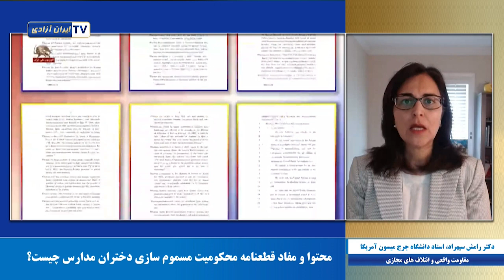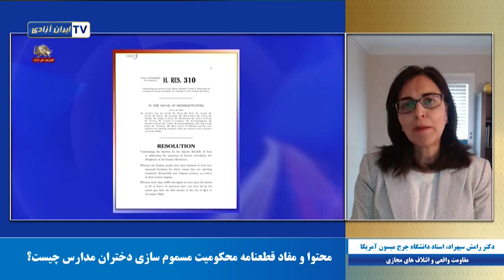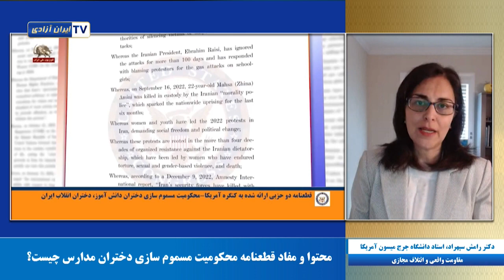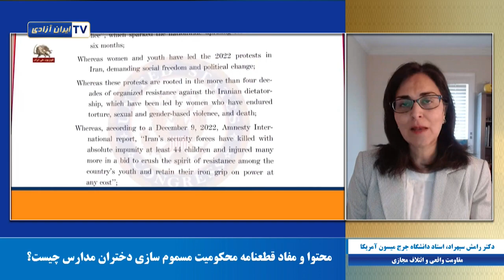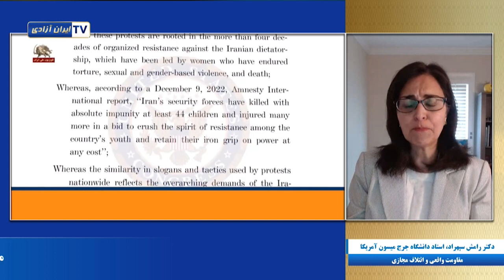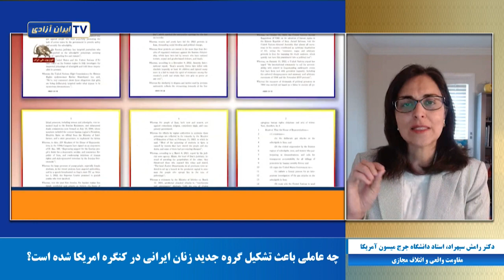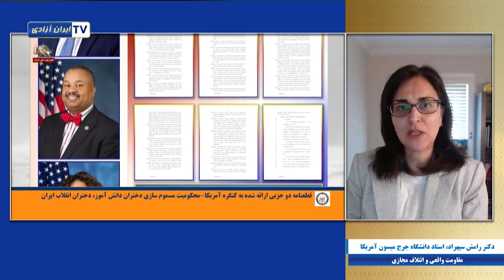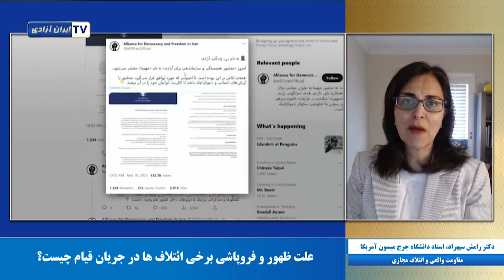مقاومت واقعی و ائتلاف های مجازی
گفتگو با دکتر رامش سپهراد، استاد دانشگاه جرج میسون آمریکا - اهمیت قطعنامه محکومیت مسموم سازی دختران مدارس در ایران که به کنگره امریکا ارائه شده چیست؟ چرا شاهد ظهور و فروپاشی ائتلاف های پوشالی هستیم؟